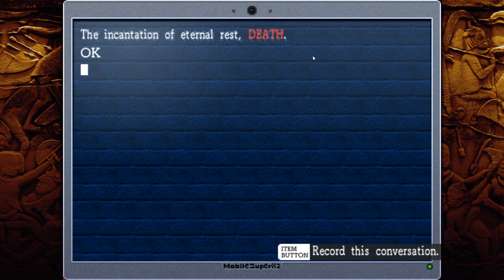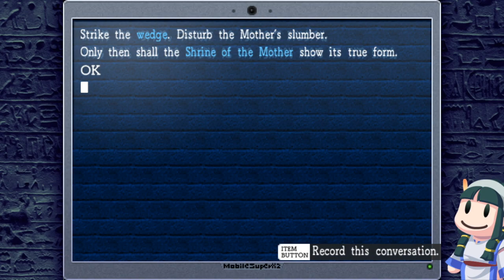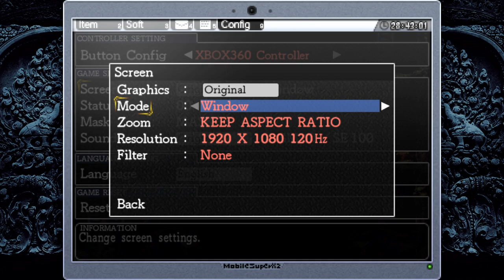[VOD] La-Mulana - Part 28 "Downward Spiral"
For a second there I was feeling quite hopeful.